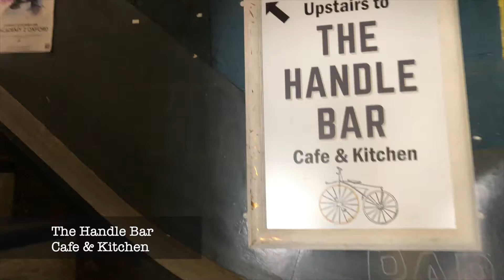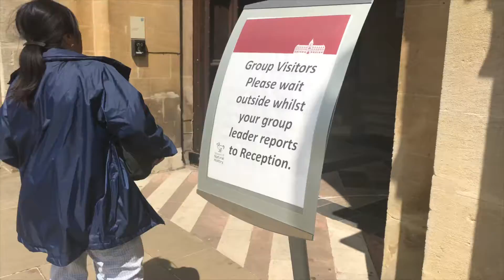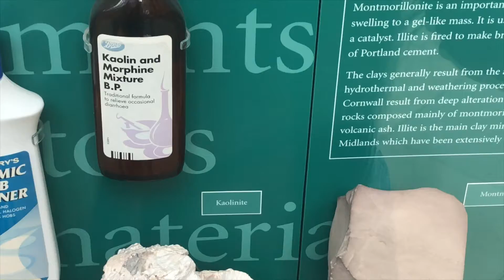Couples trip to Oxford - approached by a drug dealer!! - The Junior Doctor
After a long while we finally got to spent a day a whole day together - we decided to take a trip to Oxford and explore the city in the great weather (thats after we finally found parking and finished in TKMaxx)

I've got 3 weeks left of my GP rotation, after which I will officially become a GP trainee!

My first rotation as a GP trainee will be obstetrics and gynaecology - until then i want to enjoy all the weekends I have :)

Get to know me:
👩🏻‍⚕️ I am a junior doctor working in a North London hospital.
👧🏻 I went into GP training following the completion of my foundation years in London